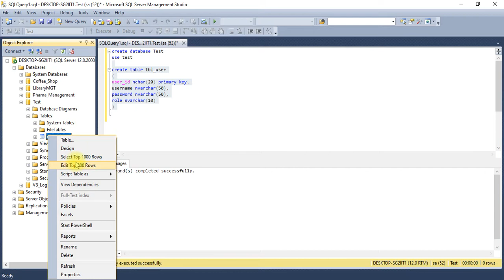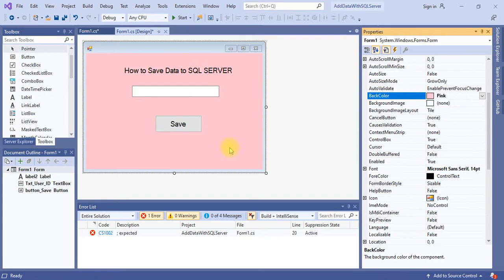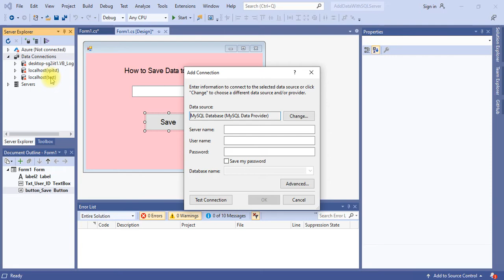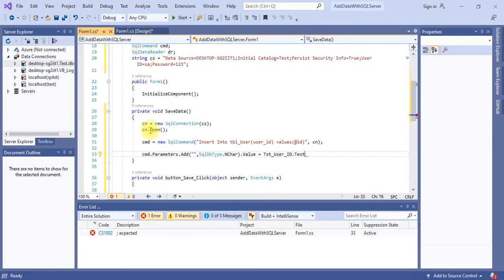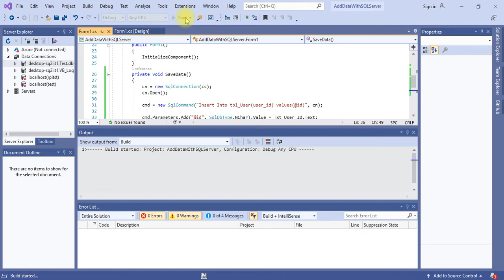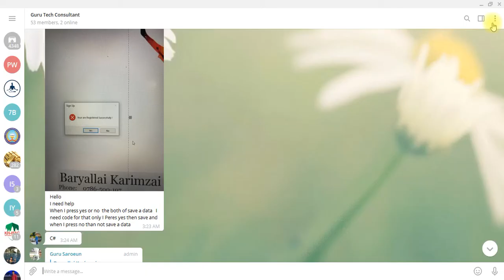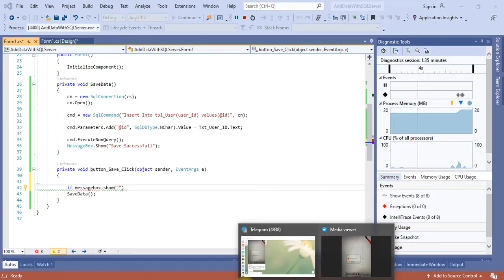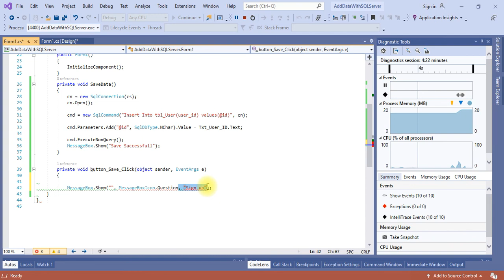Save Data to Database With Message Box Checking in C# Part 1